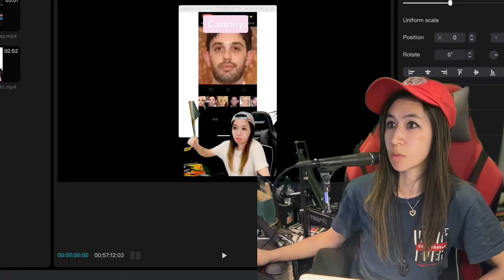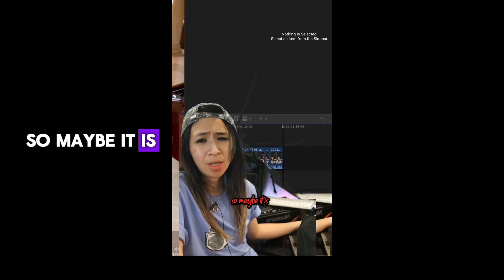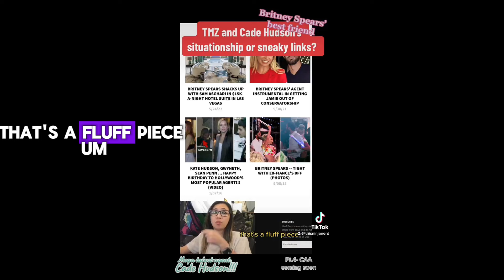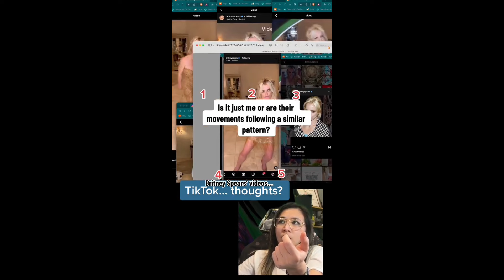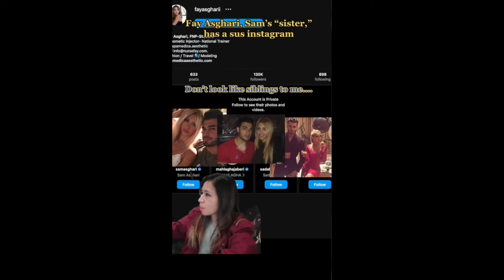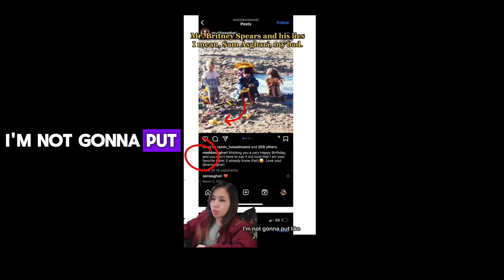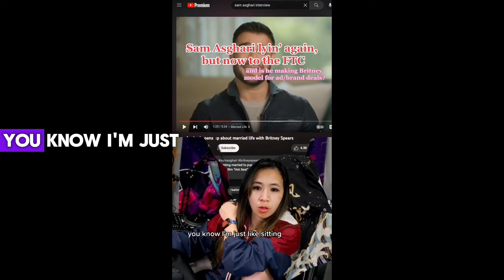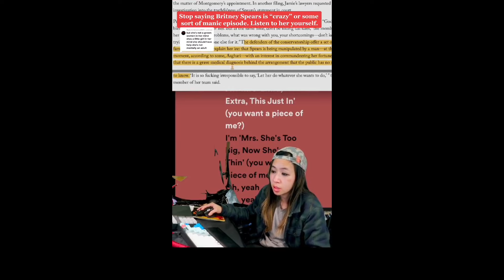Compilation w YC commentary sus series of Cade Hudson, Sam Asghari, & Vicky T (CREEPY SIBS SAM&FAY)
Here's a compilation of a few deep dives. I did in the beginning of the Britney Spears tick-tock's going in deeper on cade Hudson, Sam, asghari, and we start off with a few videos that got removed for community guideline violations. I wonder why. There's also a huge detour about how creepy Sam and his sister are with each other.

0:00  intro
01:42  it's cadney, bitch
04:43 a wild Vicky T
08:28 Cade Hudson series
21:18 freaking out about deepfakes
30:18 Sam Asghari series
41:26 is Sam making Britney model?
55:12 for the record